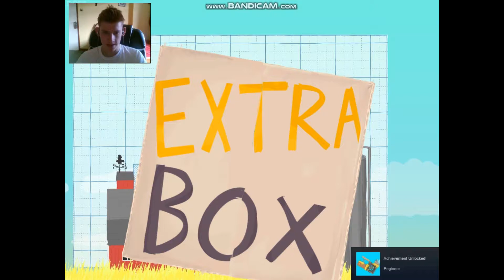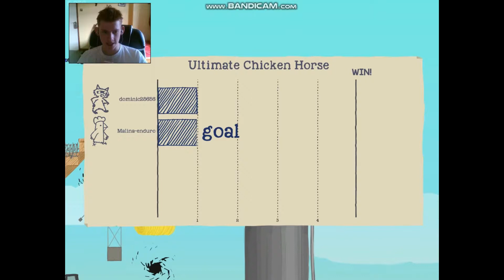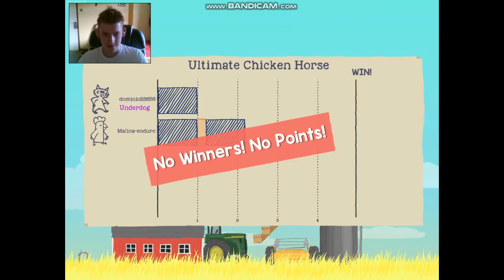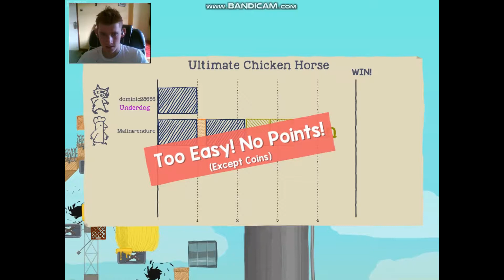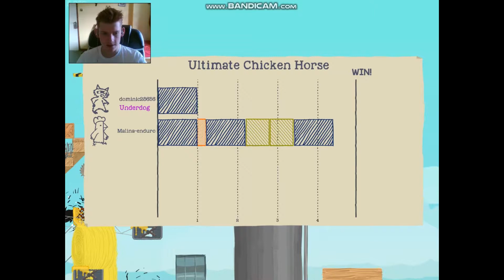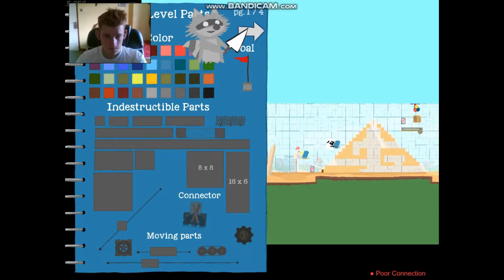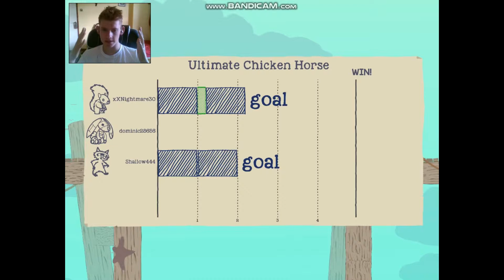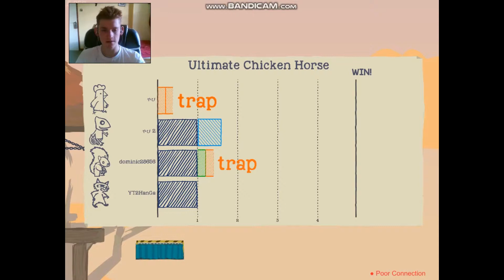IMPOSSIBLE! | Ultimate Chicken Horse (#5)